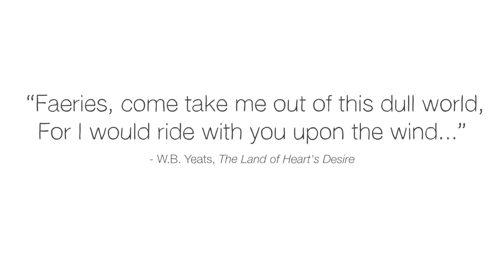The myth of Oisín and the land of eternal youth - Iseult Gillespie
In a typical hero’s journey, the protagonist sets out on an adventure, undergoes great change and returns in triumph to their point of origin. But in the Irish genre of myth known as echtraí, the journey to the otherworld ends in a point of no return. Iseult Gillespie shares the myth of Oisín and the land of eternal youth.

Lesson by Iseult Gillespie, animation by Paper Panther.

Thank you so much to our patrons for your support! Without you this video would not be possible! Marc Bilodeau, Ruby Solorzano, Ivan Tsenov, Claudia Mayfield, Justus Berberich, André Spencer,